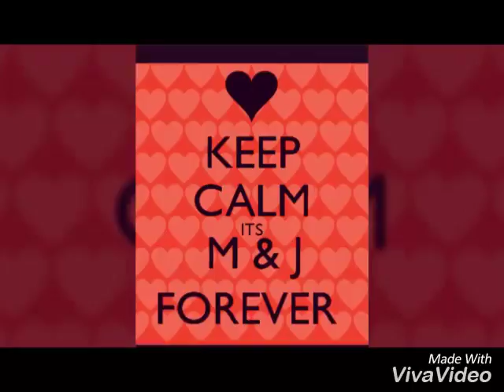My wonderful life on YouTube 💜💛💚💙❤💕